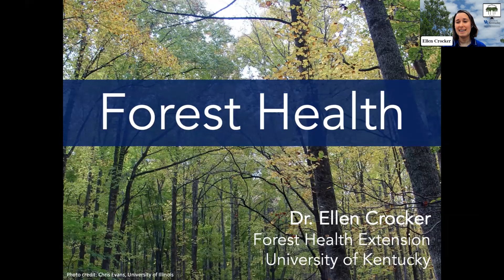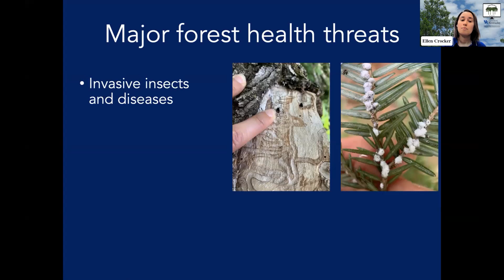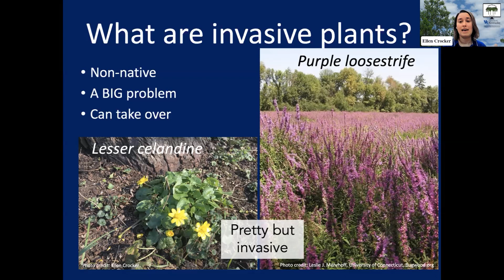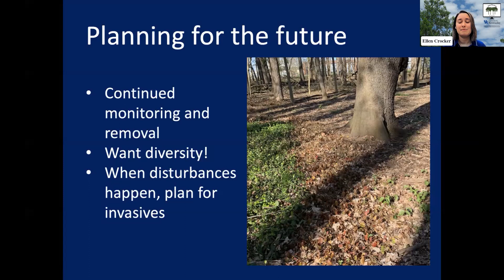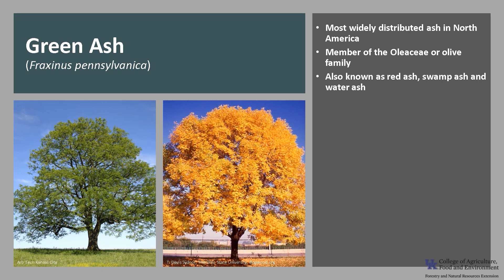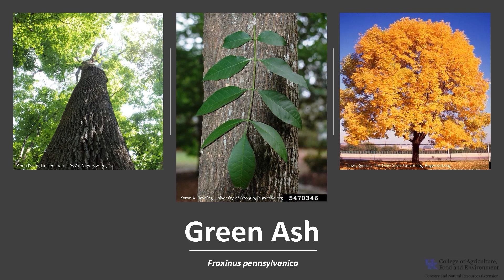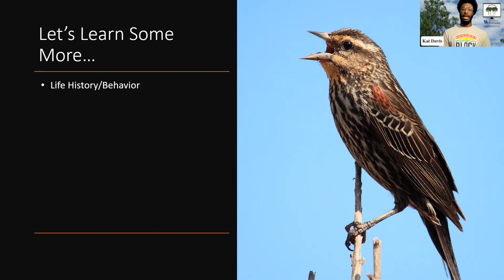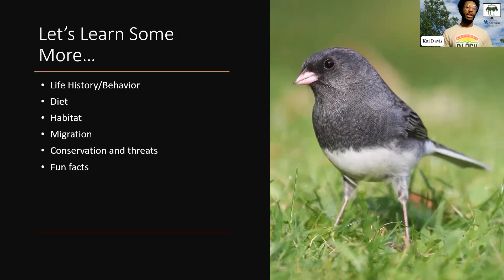Kentucky Forest Health Update - From the Woods Today - Episode 137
In this episode of From the Woods Today, Dr. Ellen Crocker gives an update on the state of Kentucky's forest health. We also have the ever-popular Tree of the Week segment, as well as a wildlife sounds segment. 2.1.23.